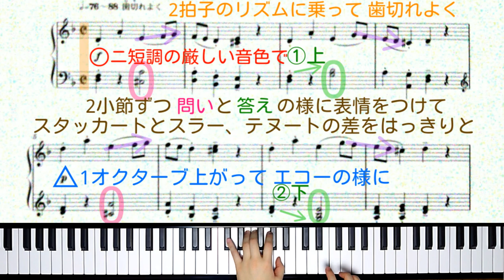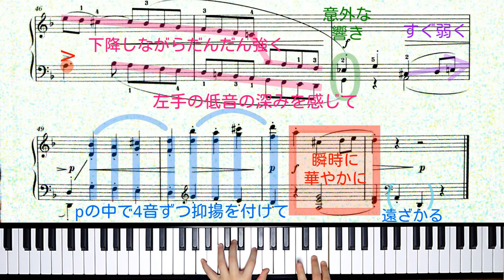【全国1位が教える】平吉 毅州：こびとのおどり Takekuni Hirayoshi: Dwarf dance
ニ短調らしい厳しい音色で、リズミカルに演奏しましょう。
アーティキュレーション（音の繋ぐ・切る）が細かく指示されているので、よく注意して楽譜を読んで下さいね。
あまり速すぎず、バロック作品の様なイメージで演奏すると良いと思います。

（解説リクエストはコメント欄にどうぞ♪）

〇第54回カワイこどもピアノコンクール
ソロ部門 Bコース 課題曲

▼楽譜： 発表会ピアノ小品集「ぷち あ・ら・かると」より（カワイ出版）